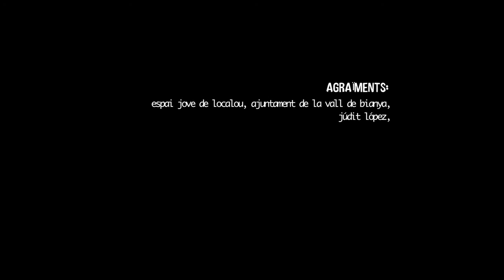Estades x països garrotxajove.cat : au pair USA